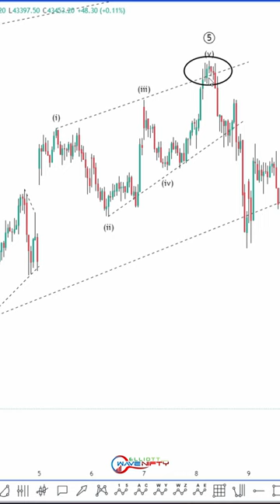Master the Elliott Wave Strategy: Bank Nifty Live Trading Insights & Ending Diagonal Patterns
Discover the power of the Elliott Wave strategy with our Bank Nifty Live YouTube shorts. Uncover the secrets of successful trading by understanding the ending diagonal pattern and the Elliott Wave theory. Our shorts provide live trading insights on Bank Nifty, helping you make informed decisions. Dive into the world of Elliott Wave and explore the ending diagonal Elliott Wave. Join us for live trading sessions and enhance your trading skills with our Bank Nifty Live YouTube shorts. Don't miss out on the opportunity to learn from the experts!